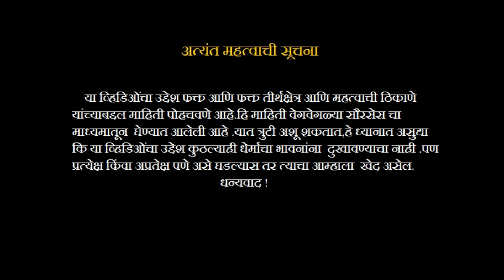Rakshabandhan Festival | Fuke Market Jalgaon | रक्षाबंधन जळगाव फुले मार्केट vlog alakeshpatil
Equipment i use for Youtube :

► MY MIC (Boya M1)
► MY LAPTOP
► MY Wireless Bluetooth Earbuds ( PTron )

"नमस्कार खान्देश "या चॅनेल वर आम्ही खान्देश मधले सगळे जी महत्वाची आणि लोकप्रिय ठिकाणे आहेत,तसेच खान्देशमधील आगळे वेगळे कार्यक्रम आणि रूढी व परंपरा  त्यांच्याविषयी पुरेपूर माहिती म्हणजे त्यांचा इतिहास ,ठिकाण्याचे महत्व व तुम्ही त्या ठिकाणी कसे जाऊ शकतात हि पूर्ण माहिती आम्ही तुम्हाला या चॅनेलचा माध्यमातून देण्याचा प्रयन्त करतोय